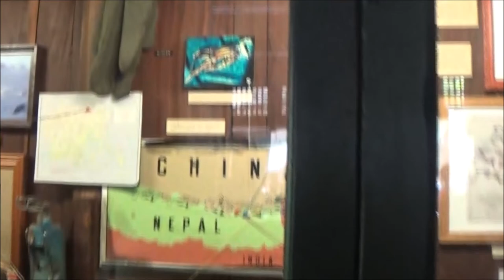Expedition Everest full ride- Disney's Animal Kingdom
7/23/2019

In this video, we are going to take you with us, as we ride Expedition Everest- Legend Of The Forbidden Mountain in Animal Kingdom at Walt Disney World.
We will ride the speeding train through the Himalayan Mountains while trying to avoid the Yeti and all of his traps.  What will we do, when we come to the end of a broken track? Watch and see, how it all unfolds.
Expedition Everest is a fast roller coaster ride, with bumps and a lot of twists and turns.